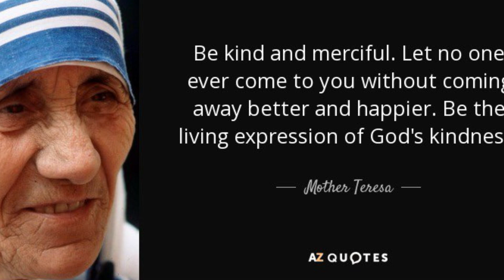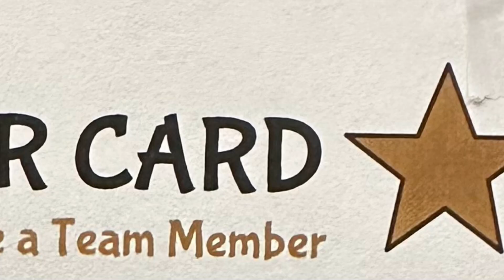Star Award May/June 2024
Going above and beyond